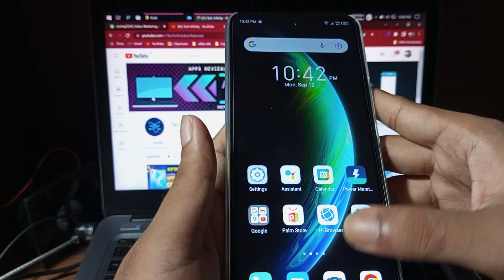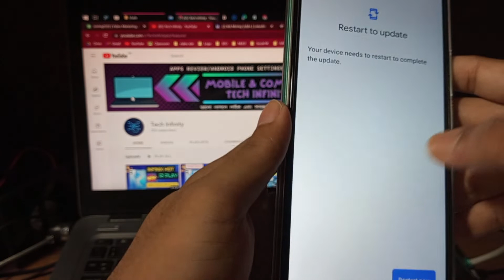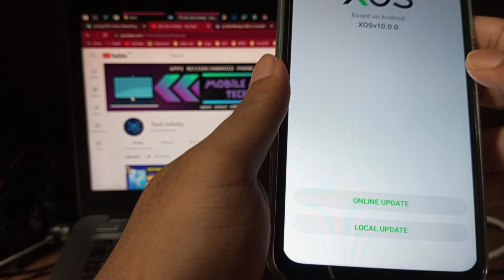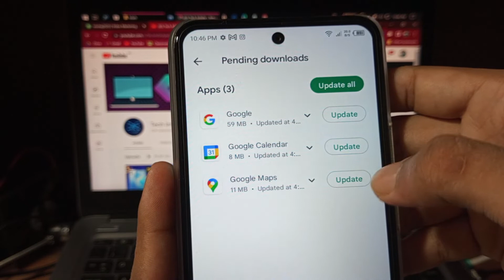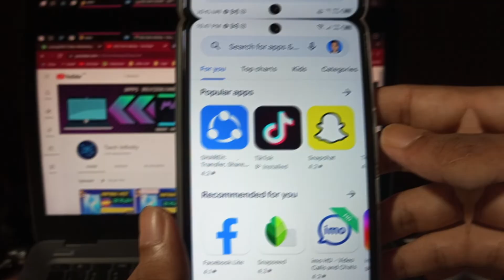How to Update Infinix Hot 12 Play🔥 || ইনফিনিক্স মোবাইলের আপডেট এটুজেট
infinix hot 12 play new update. infinix mobile update ইনফিনিক্স মোবাইল. how to update infinix hot 12 play. infinix new update infinix note 12 update infinix software update.

In this video:
infinix hot 12 play update
infinix hot 12 update
ইনফিনিক্স মোবাইল কিভাবে আপডেট দেয়
infinix hot 12 play android 12 update
infinix hot 12 play
infinix update
infinix phone update
infinix hot 12 play system update
মোবাইল আপডেট করার নিয়ম
infinix hot 12 play new update
infinix mobile update
ইনফিনিক্স
ইনফিনিক্স মোবাইল
how to update infinix hot 12 play
infinix new update
infinix note 12 update
infinix software update
infinix system update
hot 12 play
infinix hot 10 play update
infinix hot 12 play back cover
infinix hot 12 play review
infinix hot 12 system update
infinix hot 12i
infinix setting update
12 play
hot 12 play infinix
infinix android 12
infinix hot 11s android 12 update
infinix hot 11s update android 12